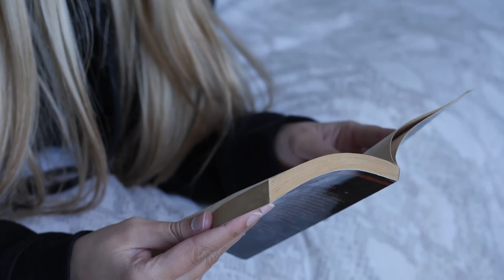Videeo | Girl reading book in bed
⭐Hi! This is creator. I bring for you what free copyright video. You can use every video, that I was uploaded, So enjoy.

❌Warning: Do not use or cut videos from other videos than this channel